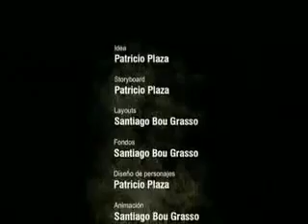2 APREL 2011 bakida aksiya sonadek izleyin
kapitalizmin mahiyyeti ve ic uzu,insan emeyinin hec bir deyerinin olmadigi sistem.yasasin komunizm! kapitalistlere ar olsun! exlag satan acig bazar iqdisatiyyatina ar olsun!